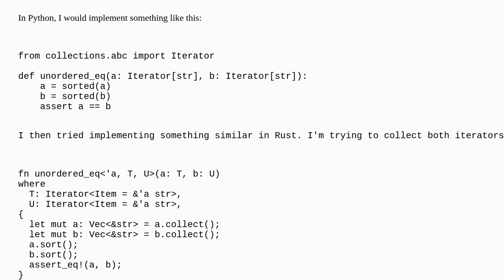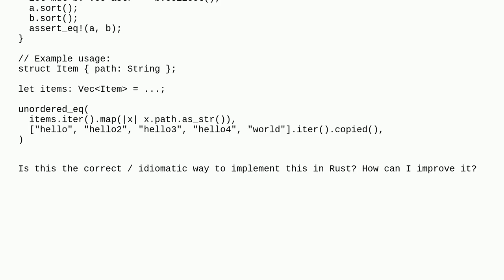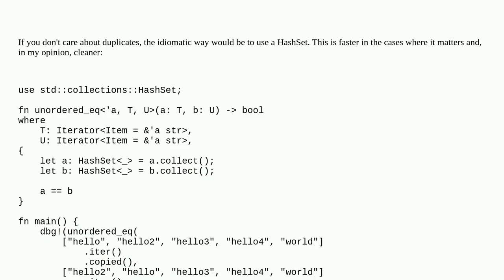Implementing a function that takes in 2 collections of strings and compares them as if they are u...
Implementing a function that takes in 2 collections of strings and compares them as if they are unordered in Rust

A special thanks goes out to the community

  vectors rust